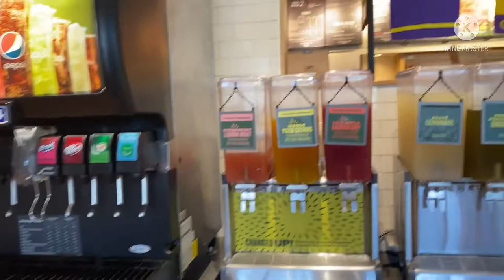Lunch at Panera & L’s Birthday Recap: # Panera # birthday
Today I share a brief recap of this past weekend… Panera Lunch & L’s Birthday